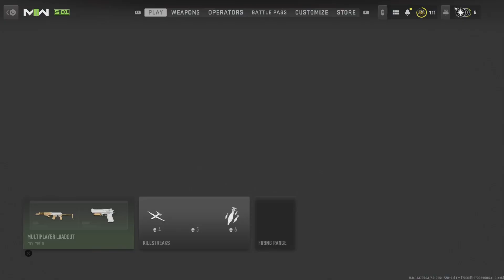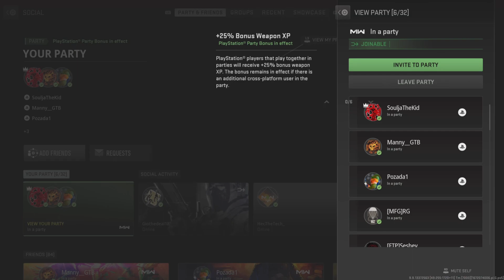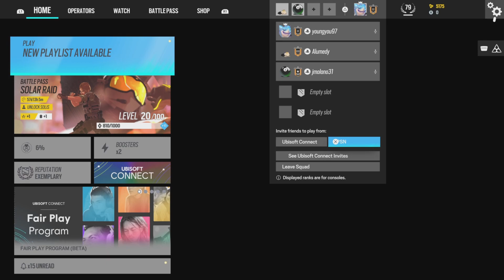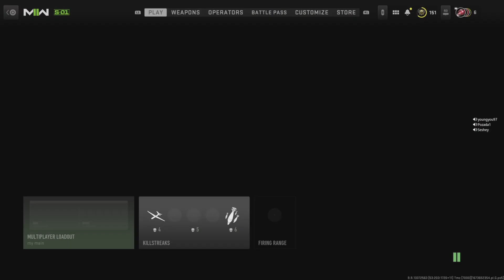Last December highlights